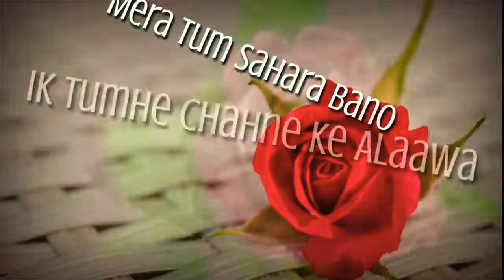Nahi chal sakunga Tumhare Bina main | Status | Latest WhatsApp Status Video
◼️Full Screen WhatsApp Status ◼️Bollywood Songs Status Video
 ◼️Sad WhatsApp Status Video ◼️Romantic WhatsApp Status Video ◼️Attitude WhatsApp Status Video ◼️Remix WhatsApp Status Video
◼️New songs Status Video
 ◼️New Trending Status Video 2020